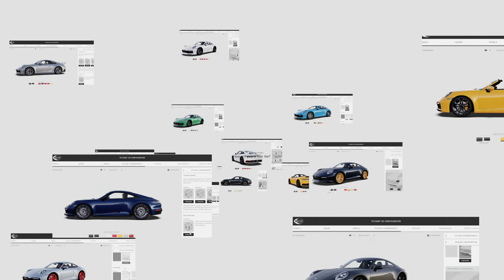TECHART - 3D Configurator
TECHART Automobildesign GmbH is a German automobile tuner specialized in existing Porsches, for which they offer extensive tuning packages. The company was founded in 1987 by Thomas Behringer and Matthias Kraus in Fellbach and a year later the headquarters were moved to Leonberg, Germany.